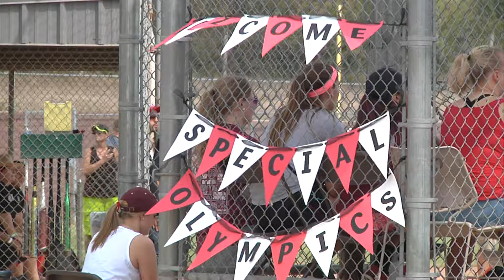Special Olympics comes to Bryan & College Station